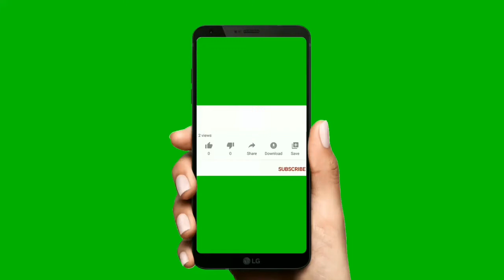Paneer Masala Recipe / Paneer gravy/ Dhaba Style Paneer Masala / By Indian A1 Cooking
Aaj myne iss recipe me a paneer masala banaya hai jo ki bohot hi jaldi aur bohot hi majedar banti  hai myne iske andar Amul malai paneer ka istemal kiya hai ummid karti hu aap log jarur meri recipe try karenge aur channel ko subscribe kare aur bell icon button ko jaroor press kare bye bye allha hafeez...